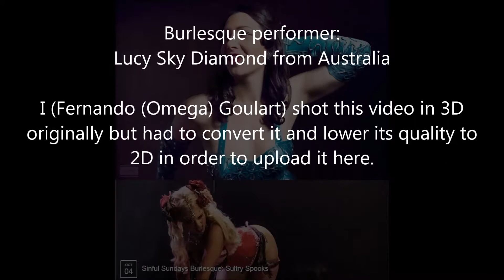15 of 27 - "Lucy Sky Diamond" in "Sinful Sundays Burlesque" "Cherry Cola's" in Toronto - 4 Oct 2015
15 of 27 - "Lucy Sky Diamond" from Australia in "Sinful Sundays Burlesque - Sultry Spooks" live at "Cherry Cola's Rock 'n' Rolla Cabaret & Lounge" in Toronto, Canada on October 4, 2015 performing her 1st show to "Wild Thing" by "The Troggs". - Emcee: Laura Desiree, Burlesque performer: Lucy Sky Diamond from Australia - I (Fernando (Omega) Goulart) shot this video in 3D originally but had to convert it and lower its quality to 2D in order to upload it here!!!     ;)